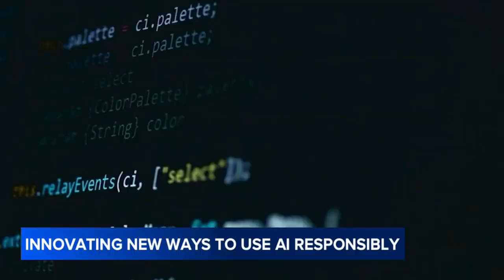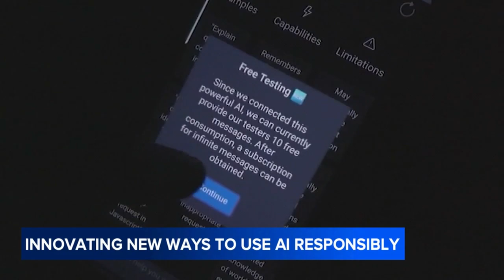SJSU conference hosts industry experts to share ideas about responsible AI use in education, life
Industry experts, including those from Google, NVIDIA and IBM were on hand Friday, hoping to inspire the next generation of innovators at the responsible AI conference at San Jose State.